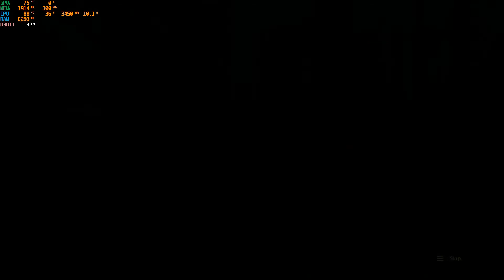Scarlet nexus On Asus TUF FX505DY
CPU : Ryzen 5 3550h
GPU : Radeon Vega 8, Radeon RX560X (4gb)
Ram : 16 Gb DDR4 2400 MHZ Dual Channel
SSD : Lexar  M.2 NVME 128 Gb
HDD : 1 TB
Display : 15,6" Full HD IPS level
OS : Windows 10 Home 20H2
Audio : DTS Headphone x

AMD Driver Version : 21.6.2
AMD Chipset Driver Version : 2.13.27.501
Games : Scarlet nexus

This Game Running Perfect On My Laptop, on High Setting 1080p, NO Issue during gameplay
Graphic setting is in the end of the video